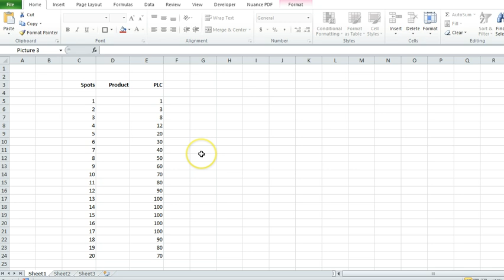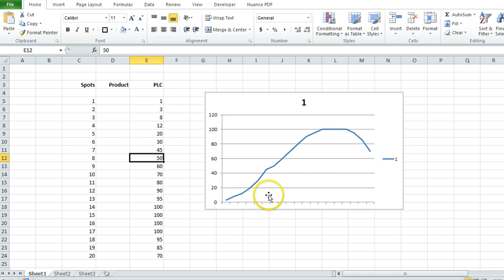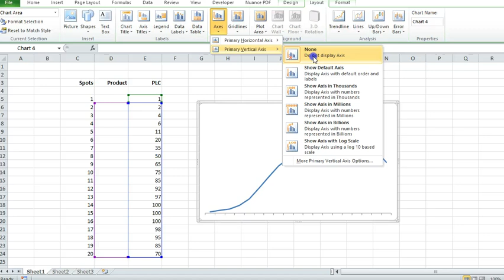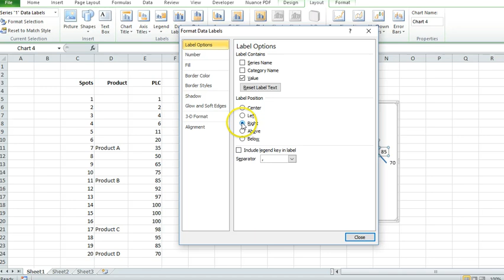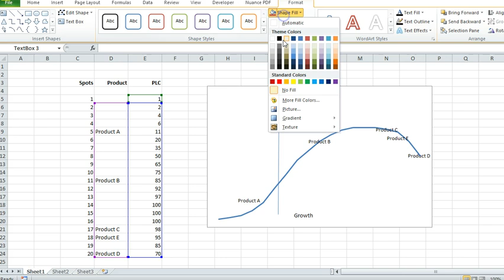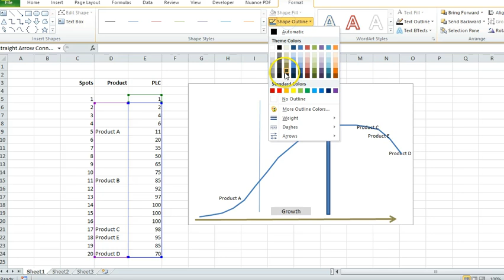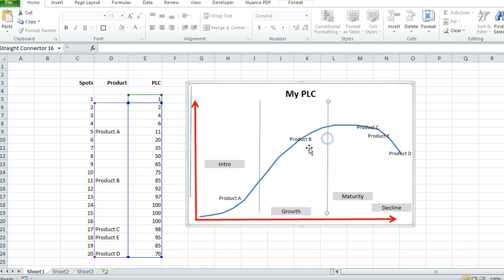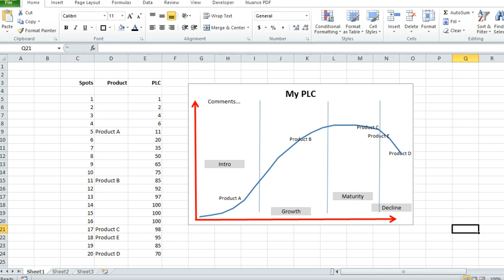How to Make the Product Life Cycle PLC in Excel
This video shows how to make and label the product life cycle (PLC) in Excel. Ideal for marketing students and practitioners.
A free Excel template for PLC is also available for download